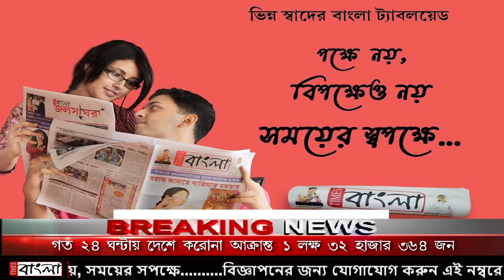বোনের হাতে দাদার খুন, রহস্য ভেদ করল রানাঘাট থানার পুলিশ